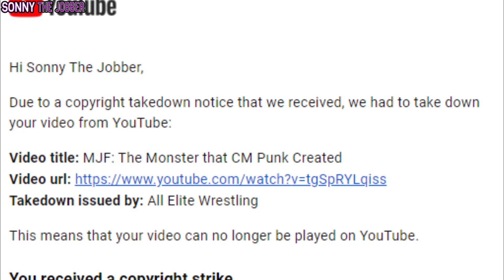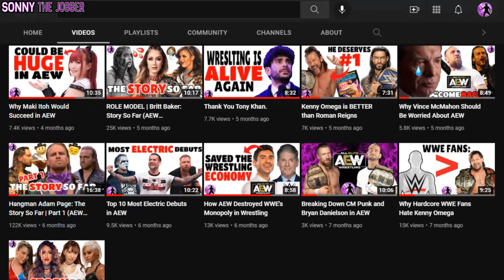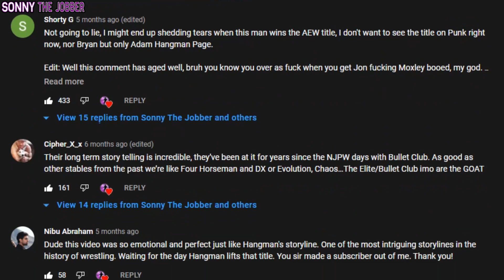How Good Was P@ndemic Era AEW? | March 2020 - May 2021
The Global P@ndemic in 2020 affected AEW in many ways. They were restricted to Dailys Place in Jacksonville Florida for close to 500 days and were only allowed limited crowds for that time. In this video we look back at that period and determine how good AEW as a product was at that time.